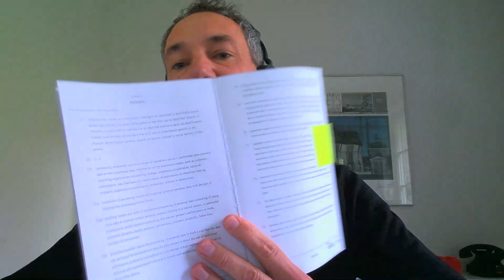Im Interview: Dr. Olaf Koglin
In diesem Video sprechen wir mit Dr. Olaf Koglin. Er ist Jurist und als solcher Prokurist, interner Datenschutzbeauftragter sowie Director Legal & Operations bei Upday und außerdem Geschäftsführer der LegalCheck OK UG (haftungsbeschränkt).

Dr. Olaf Koglin

Transparenzhinweis:
Das Ziel unserer Interview-Reihe ist es, verschiedene Personen und ihre beruflichen Lebensläufe bzw. Tätigkeiten in den Bereichen Datenschutz und IT-Sicherheit vorzustellen. Für uns stehen, wie immer, auch hierbei die Informationen im Vordergrund; es geht nicht um Werbung für bestimmte Personen, Unternehmen, Produkte oder Dienstleistungen. Wir wollen vielmehr so weit wie möglich das gesamte Spektrum des Datenschutzrechts bzw. der IT-Sicherheit beleuchten. Wir sprechen daher mit ganz unterschiedlichen Persönlichkeiten und stellen ihren beruflichen Werdegang bzw. Alltag vor.